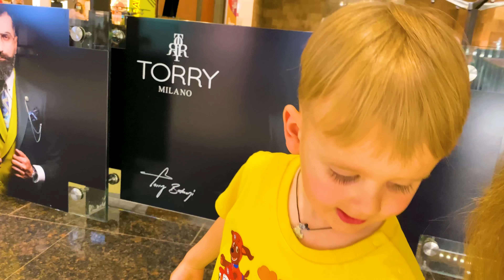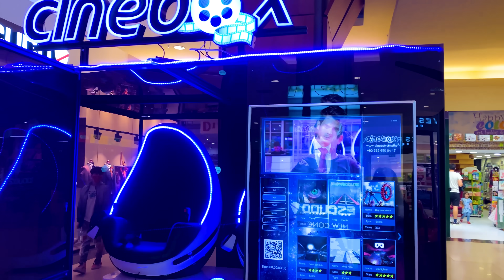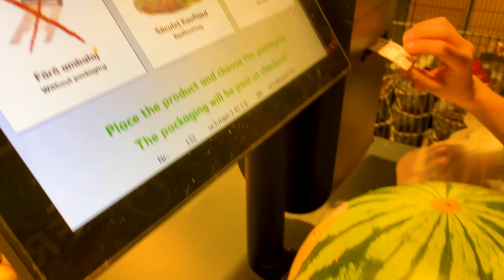✂️ Îl TUNDEM pe TATI CHEL 👩🏻‍🦲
⚠️ ATTENTION! ⚠️

⚠️ ATENȚIE! ⚠️